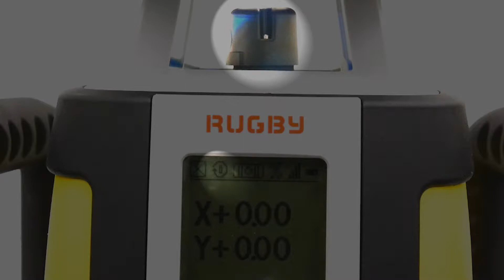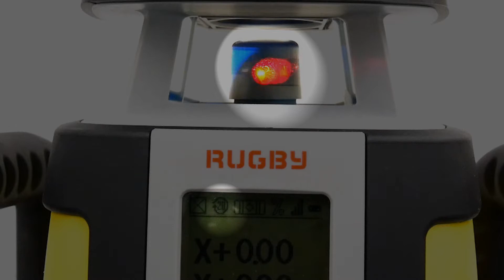Leica Rugby CLA - How to change the headspeed of your Rugby CLA laser